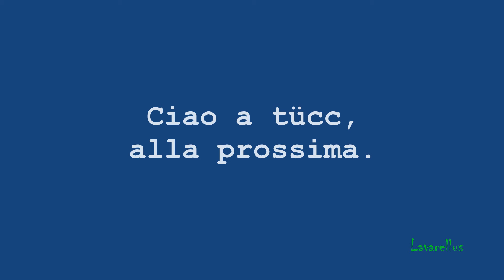Fly Tying - 19º - Scoubi Buzzer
Scoubi Buzzer

Tied by Lavarellus

Hook: Nikel Grub - Size 12
Body: Marker color Blue
Head: Black UTC 70
Epoxy: CCG

Music
Title: Tappie Tower
Album: Roun' The Ben
Band: Plaid